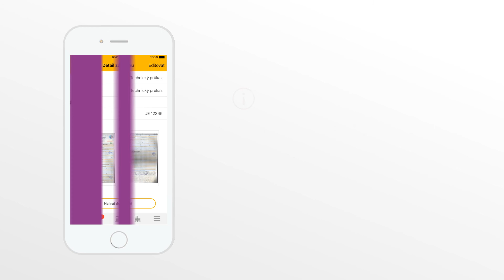Mobilní aplikace Moje Garáž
Přinášíme aplikaci, se kterou zminimalizujete svoje starosti s provozem vozu, budete mít o něm i o jeho potřebách perfektní přehled a neuniknou Vám žádné důležité termíny. Navíc budete mít na dosah ruky komunikaci s Vaším servisem a online servisní knížku. Samozřejmostí jsou i výrazné slevy na veškerý sortiment přímo pro Váš vůz a mnoho dalších výhod.